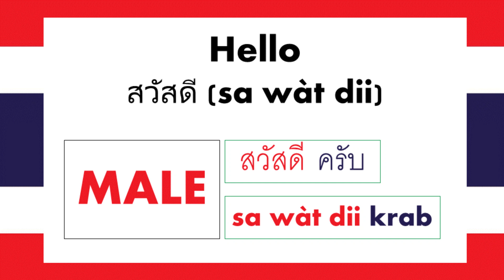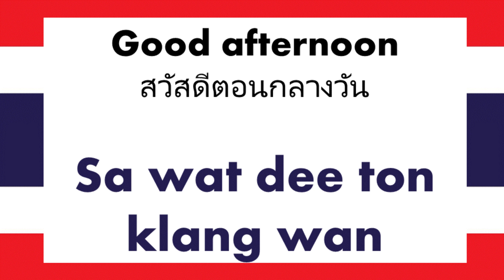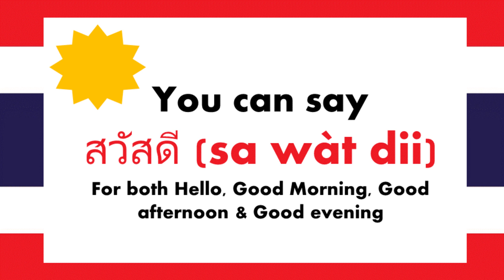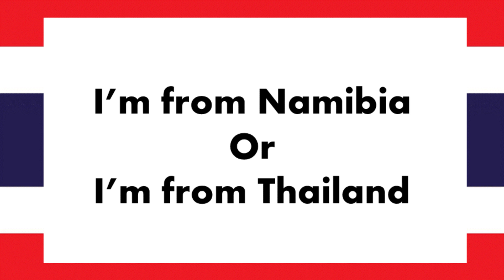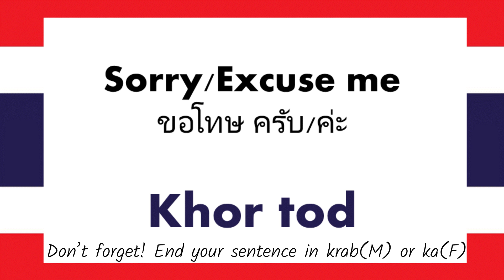Languages | Greetings and phrases in Thai